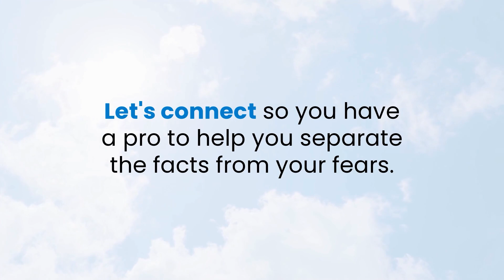Busting the Biggest Home Buying Myths: Your Path to Homeownership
Thinking about buying a home in Los Angeles? Don't let fear hold you back! In this video, we'll debunk some of the most common home buying myths that could be preventing you from achieving your dream of homeownership. From understanding down payments to navigating the complex mortgage process, we'll break down the truth and empower you to make informed decisions.

Ready to take the next step? With my expertise in the Los Angeles real estate market, I'll guide you through the entire home buying process, ensuring a smooth and stress-free experience.